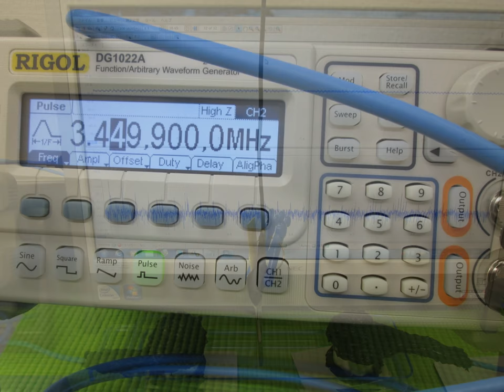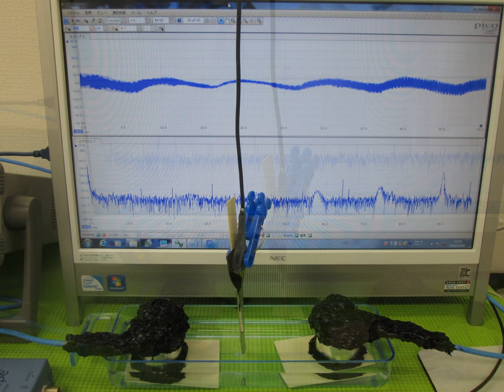超音波実験写真 Ultrasonic experiment photo